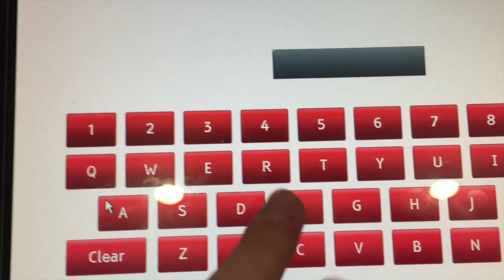GOODWOOD FESTIVAL OF SPEED 2015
My First Vlog by Jake aged 22 1/2